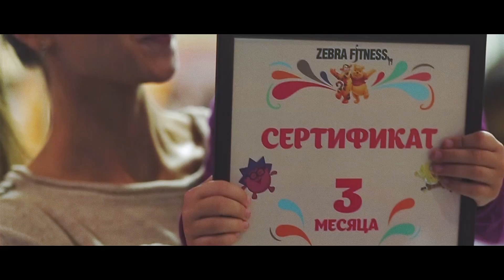1 годик Детскому развивающему центру ZEBRA FITNESS